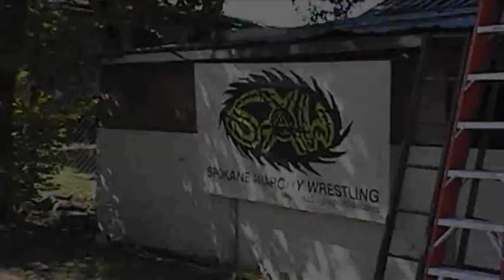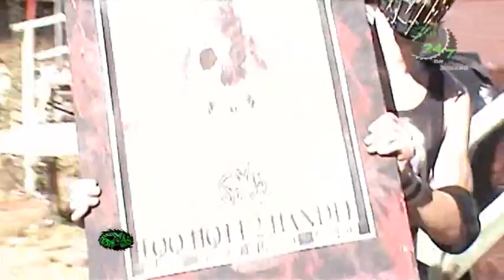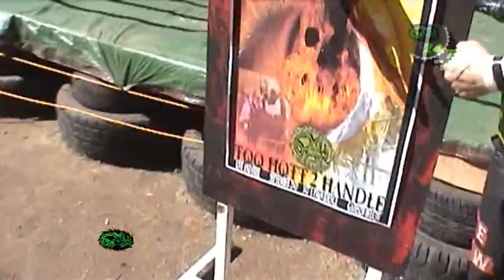S.A.W. 24/7 Xperience Episode 13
We open with The Rusty Show with guests "The Disciples of Destruction". Komodo vs. Nation (Justin.tv Championship) Killer The 187 King promo. Courtney interviews the the Intercity Champion "Sleazy P Rodriguez". Alex Anderson with "Doctor Bad vibes" vs. Zander The Screw (Special Guest Referee Nation).Triple Threat Promo for Too Hot 2 Handle. Freddie Steeze Makes a proposition to the S.A.W. Champion,The One" Dan The Renegade Ravida. Mad Man vs. Little Jimmy. Verde vs. Mizery Demon Live! @ 1427 E. Providence. Air date 8/5/2012